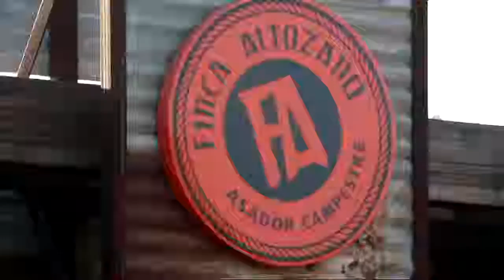Mexico's blossoming wine region: Valle de Guadalupe.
"Mexico's blossoming wine region: Valle de Guadalupe. 10News – ABC San Diego KGTV Anchor Kimberly Hunt 10News paid a visit to the stunning Valle de Guadalupe BajaCalifornia to learn about the blossoming wine industry. It's the beautiful wine region less than two hours south of the U.S/Mexico border in SanDiego."